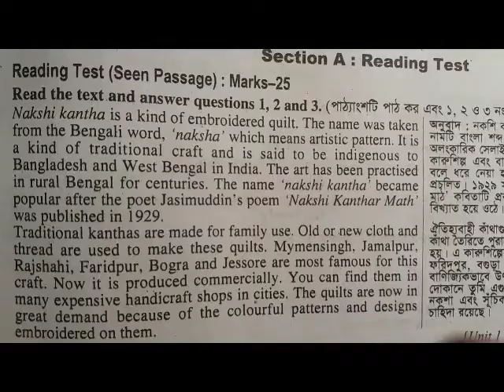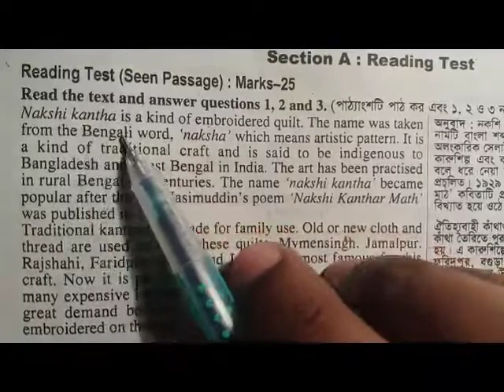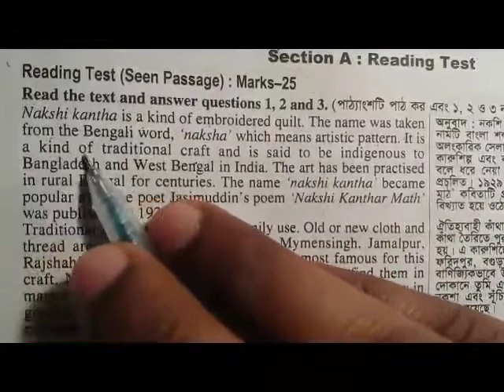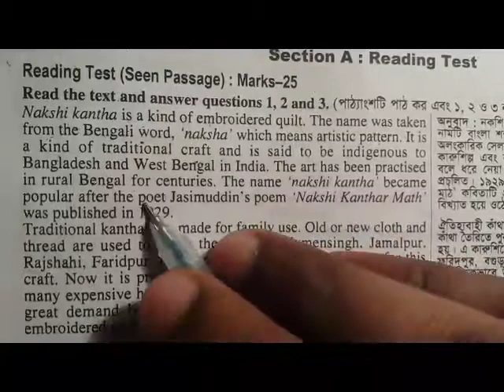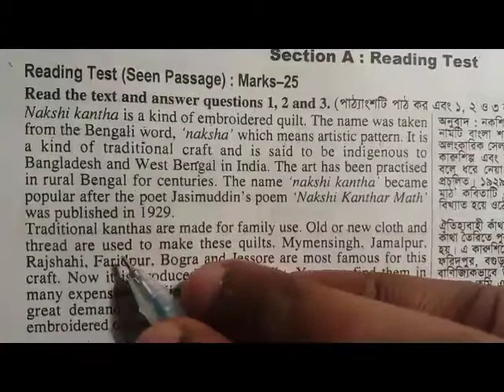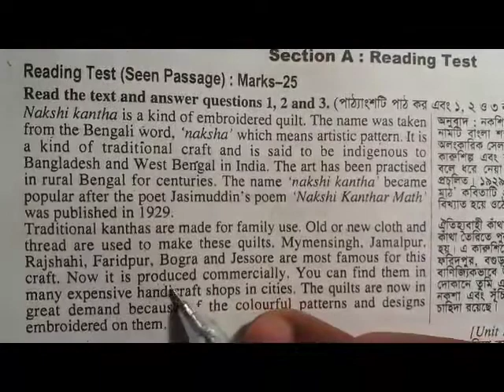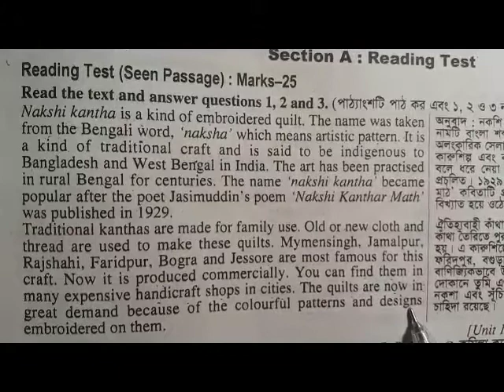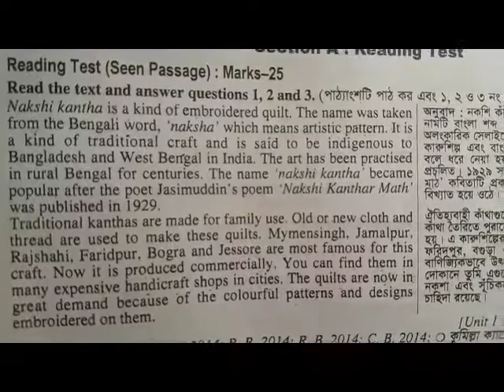ইংরেজি (৮ম শ্রেণি)